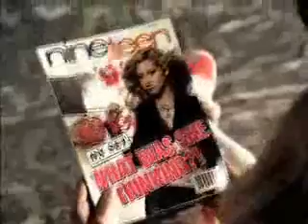Ashley, Miley, Vanessa get this party started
Ashley, Miley, Vanessa get this party started in their new music video.
awesomezoe =)
xoxo